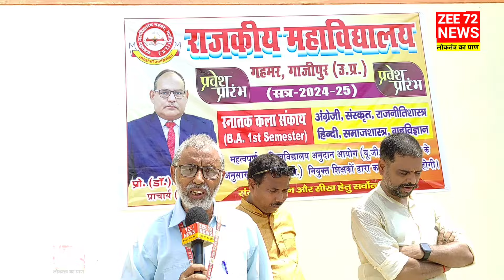राम रहीम डिग्री कॉलेज बना राजकीय डिग्री कॉलेज गहमर